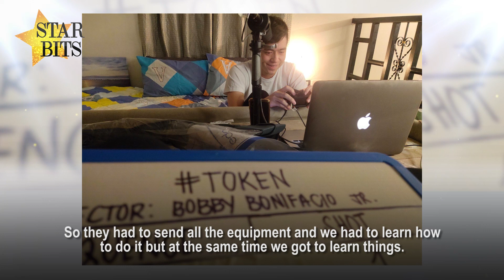Joao talks about his first BL role! | ‘My Lockdown Romance’ | Star Bits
We had an exclusive interview with one of the stars of the upcoming Boys Love (BL) movie “My Lockdown Romance,” Joao Constancia and he talked about the importance of this project and his character in the film.